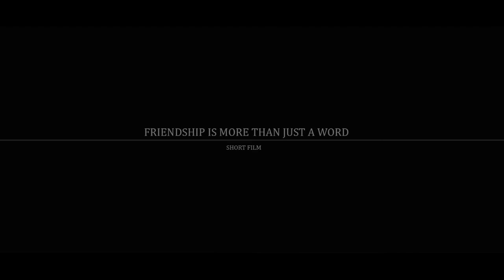Short Film: Friendship is more than just a word